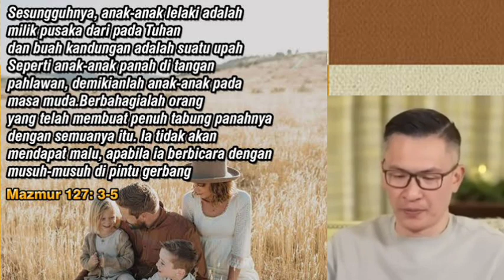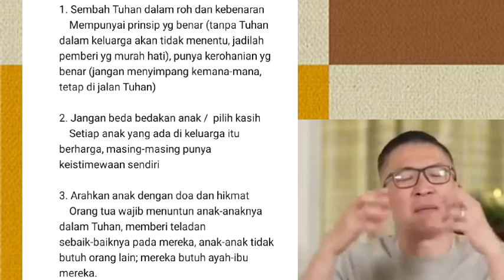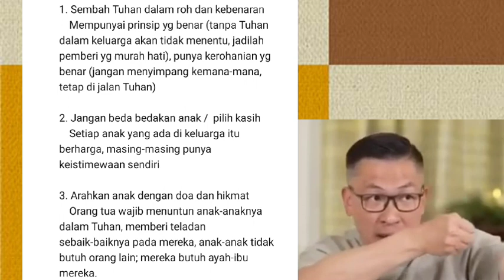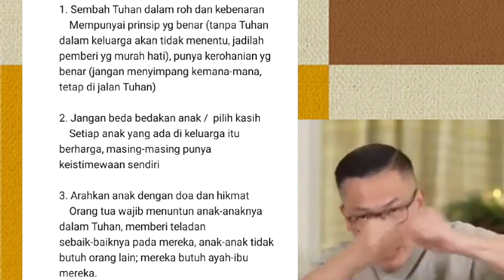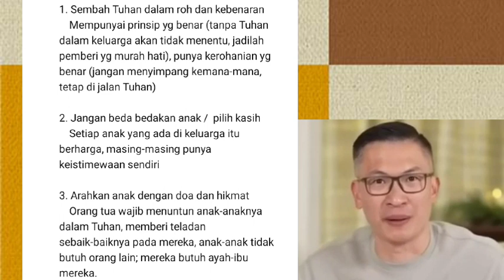The Family Secrets Blessed in Abundance | Ps.Philip Mantofa